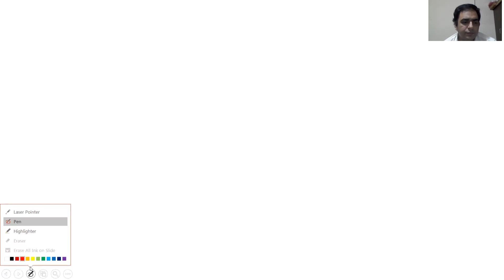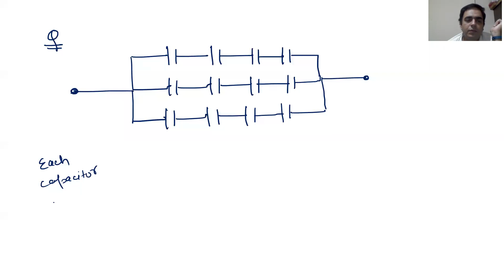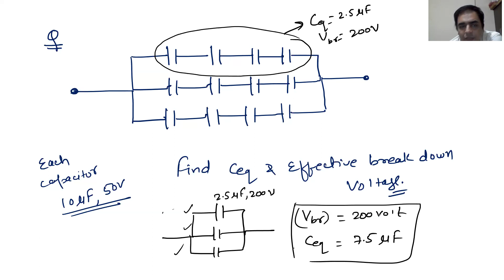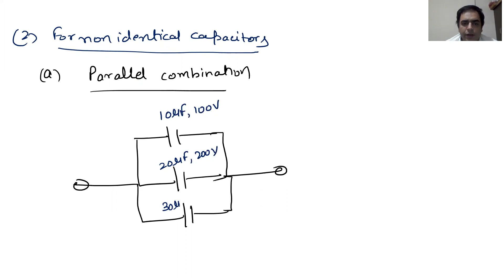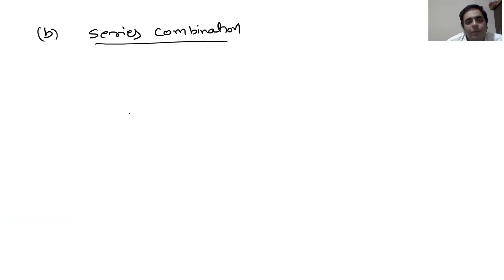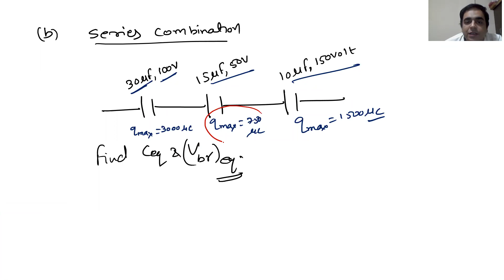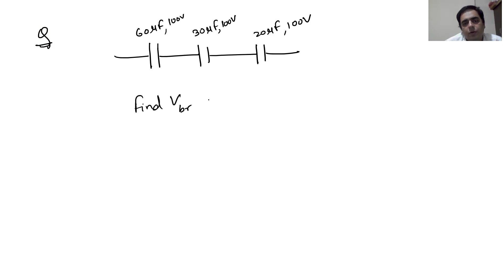Class 12 |Physics |Capacitors L7 |JEE |NEET |CBSE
Cases of Inserting dielectric with battery connected and battery removed, Breakdown voltage of capacitor and combination of capacitors